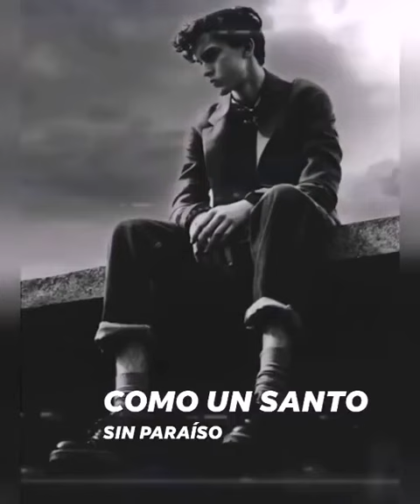Así estoy yo sin ti (extracto)